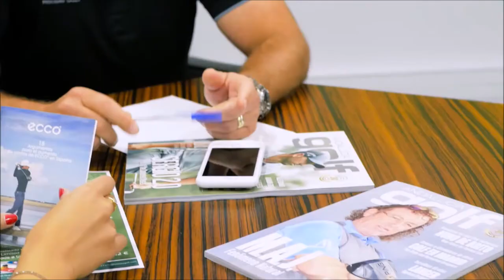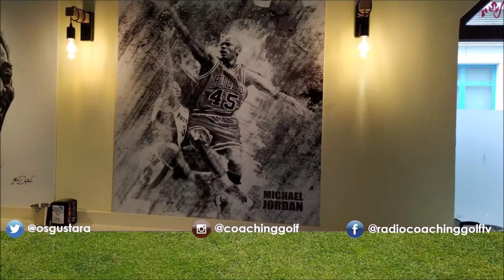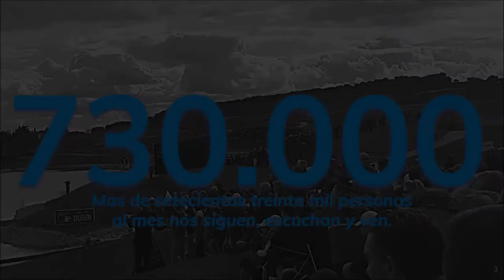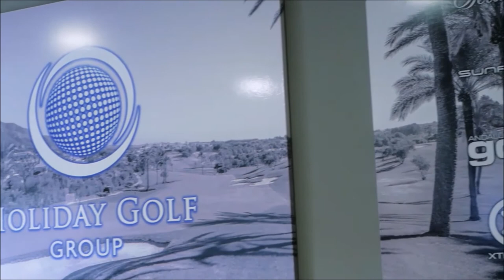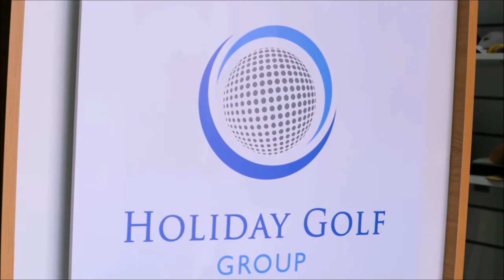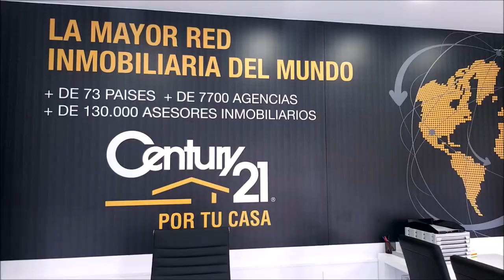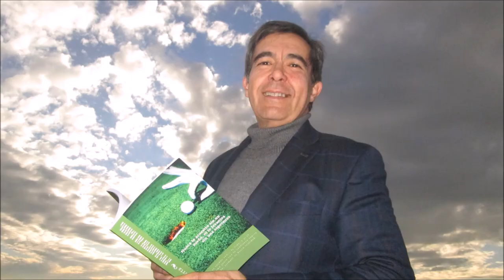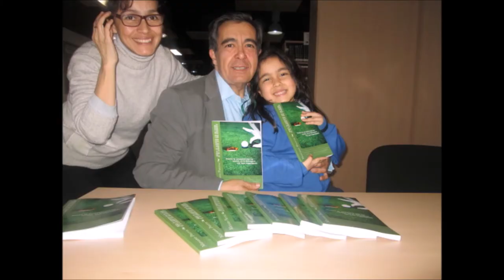191 SPORTS AND GOLF Armando Otero Pelolo Foz Lugo JOSE MIGUEL FERNANDEZ GOLF POZOBLANCO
Programa SPORTS & GOLF 191 JOSE MIGUEL FERNANDEZ GOLF POZOBLANCO Y  Armando Otero Pelolo Sports Bar , Foz, Lugo  y entrendor profesional de baloncesto  junto a Mariano Puerta Director de Coaching Golf Radio y TV . Un programa de  @CoachPuerta
pelolosportbar pozoblancogolf foz lugo golf Escuchas y Ves, ¡Coaching Golf Radio y Televisión!
730.000 personas, al mes, interesadas en el golf, el turismo, la gastronomía, deportes….
3 programas semanales, más de 500 en 3 años.